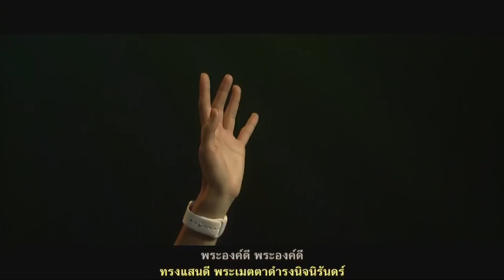รอบนมัสการ Nexus Bangkok 2019/03/17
0:00 ชั่วนิรันดร์
5:42 สาธุการพระนาม
12:20 พระองค์ดี
20:12 ราชันผู้ครองดวงใจ